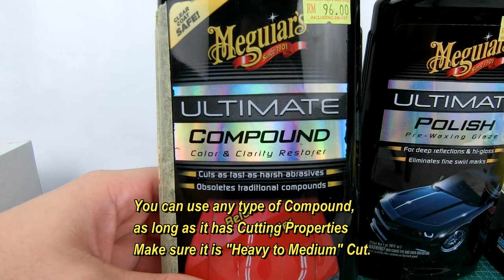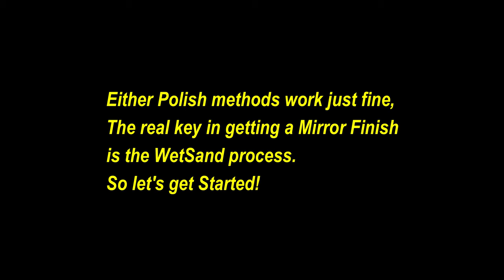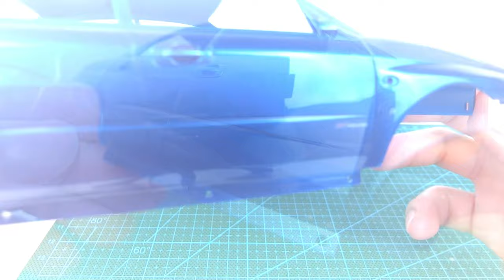Tutorial how to achieved Mirror Finish Paint job. 1/24 scale model car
Song by : TheFatRat - Rise Up (SilentCrafter Remix)

Clear Coat used : Mr.Hobby Super Clear GLOSS
Drying time before Polish : 3 to 5 days at least. Longer is Better! to let the clear coat fully dry and sink.